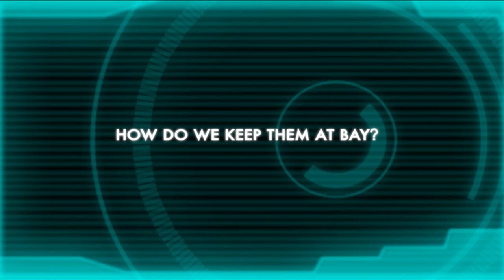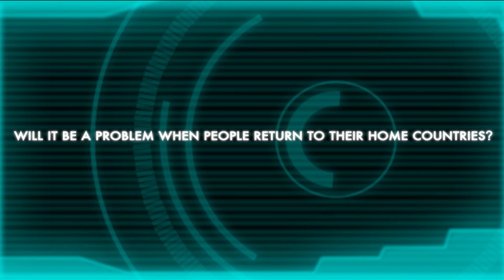Will bed bugs bite at the London Olympics?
Travelling to the London Olympics? What do you expect to bring back? Some amazing sporting memories? A medal? How about some bed bug bites, or a few bugs to kick off an infestation at home? With a global resurgence of these nuisance-biting pests, there may be a few unwelcome visitors travelling to London this year with some bugs finding their way to new homes as well. Cameron Webb fr om Sydney University explains.

A coproduction between SBS World News Australia and The Conversation